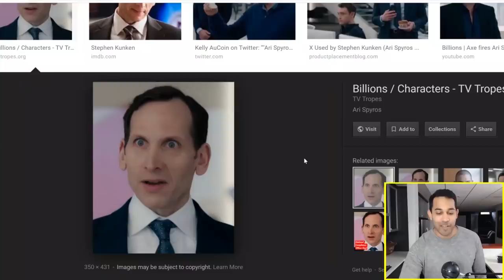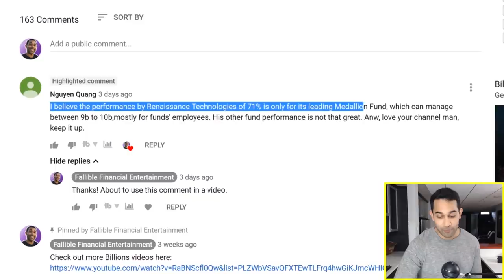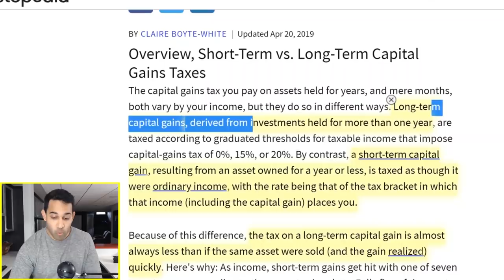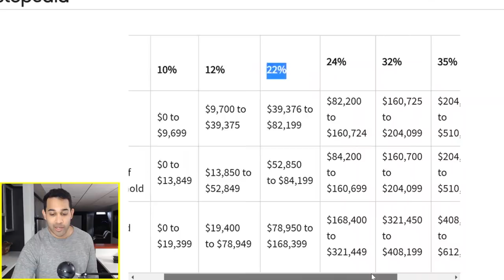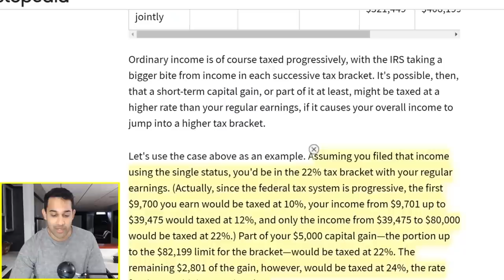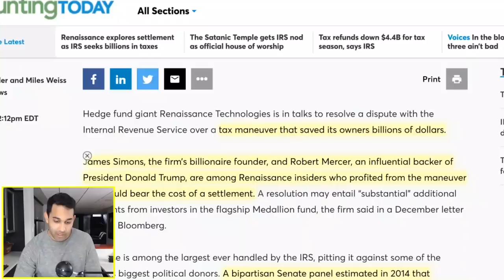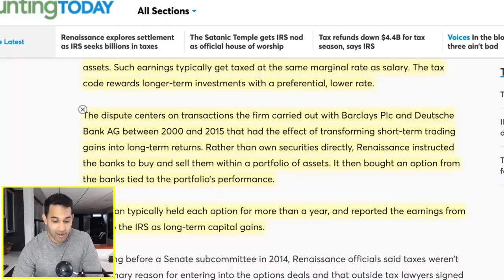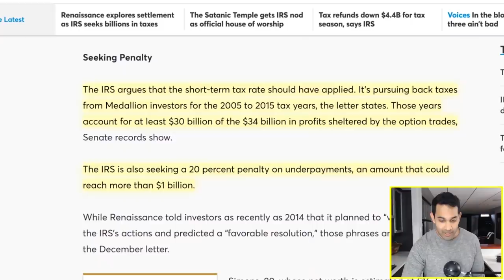Real-Life Axe Capital VS IRS? | Renaissance Technologies Tax Fraud | Billions Season 4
Today we'll talk about Renaissance Technologies tax evasion problem and how this real life story looks like something Axe Capital would do in Billions. We hope to see this as a mini-story in Billions Season 4 because it's really interesting.